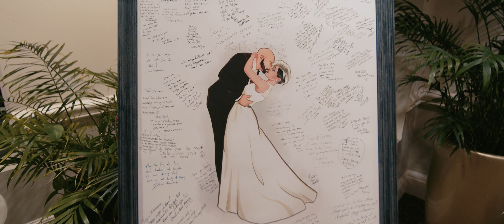Jenny + Ted | Wedding Film at Heathrow Country Club